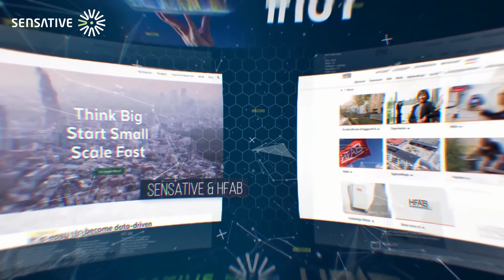Sensative & HFAB På Halland Tech Week 2020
En intervju med Leo de Meere från Sensative och Erik Ahlström Digitaliseringsledare HFAB från Halland Tech Week i oktober 2020 om HFABs prisbelönta digitala älderlägenheter.

Sensative levererar IoT-lösningarna till Halmstads första digitala äldrelägenheter med första inflyttning 2018, i Getinge. I detta prisbelönta projekt erbjuds de boende ett basutbud av tjänster som underlättar vardagen och gör hemmet säkert och mer tillgängligt. Det handlar till exempel om automatiska brandlarm, automatisk ledbelysning på väggarna som underlättar nattliga promenader, ett digitalt tittöga så att man kan se och kommunicera med den som ringer på dörren utan att öppna, och digitala lås där man kan styra rättigheter till olika dörrar.
Planen är att man framöver ska kunna lägga till fler tjänster och lösningar utifrån hyresgästernas behov.